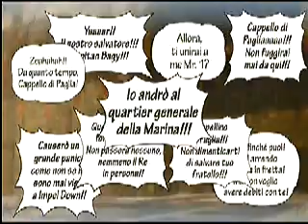One Piece Pirate Warriors 3 | Capitolo 4:Episodio 2 Parte 1/4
E Se Avete Qualche Richiesta Su Un Gioco Di Dragon Ball,Naruto o One Piece(visto che li ho quasi tutti) Commentate